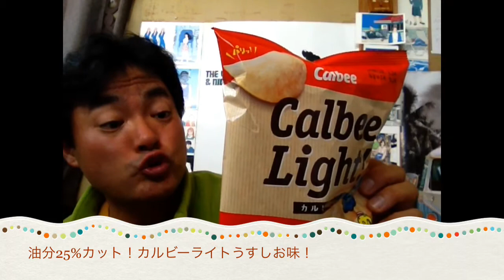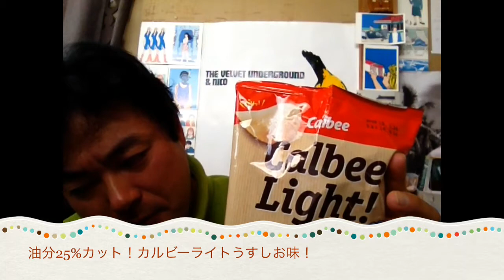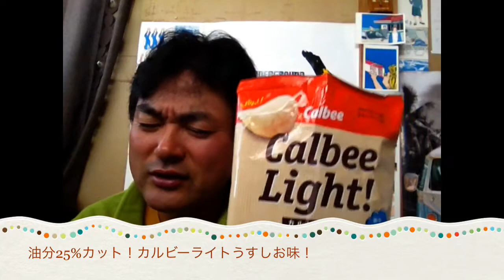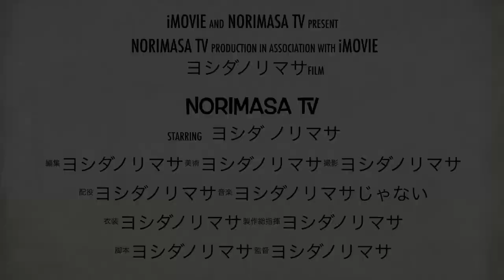油分25%カット！カルビーライトうすしお味！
油分25%カット！カルビーライトうすしお味！を私ヨシダノリマサが語ってみました☆☆.｡.:**:.｡.☆☆.｡.:**:.｡.☆(›Д‹)ゝ”☆.｡.:**:.｡.☆☆.｡.:**:.｡.☆☆